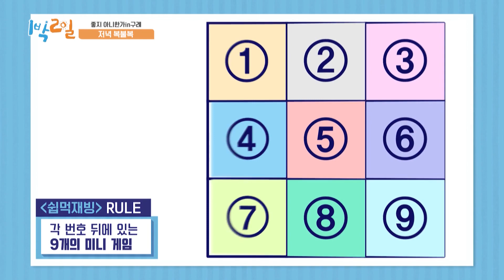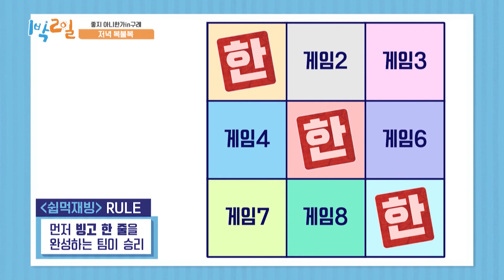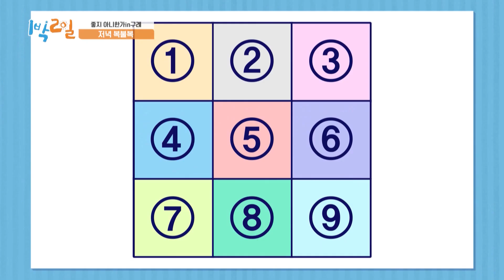[2N1Đ Tập 120 #8]ENG/VIETSUB|Đại tiệc món cua chiều lòng nữ thần Gain nhức cái nách|220410 KBS WORLD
Vietsub các phần tiếp theo sẽ lên sóng mỗi tuần, mong các bạn chú ý đón xem.